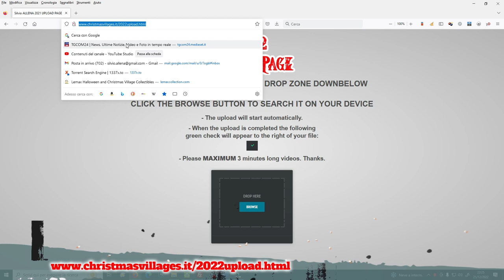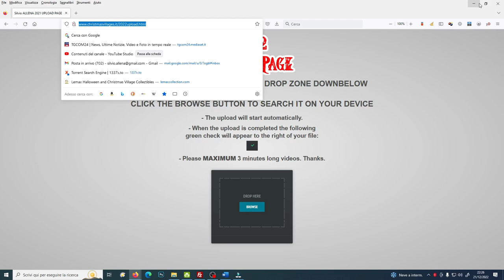CRAZY IDEA 2022 EDITION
Would you like to participate?

One and a half Rules:

 - Maximum 3 minutes long videos
 - Give me the chance to identify your files and credit your work accordingly by printing and showing your name and country of origin.

Then follow the instructions that you will see on the page